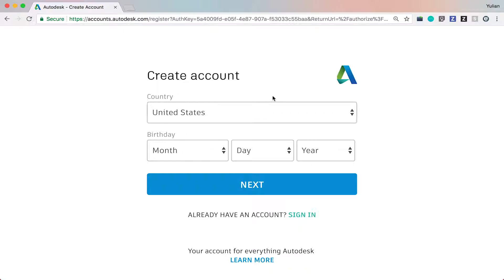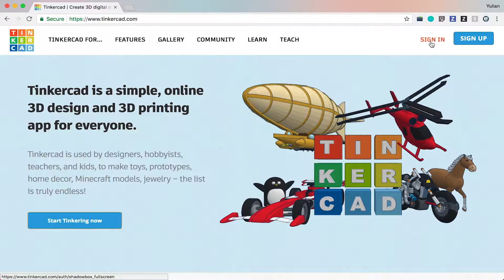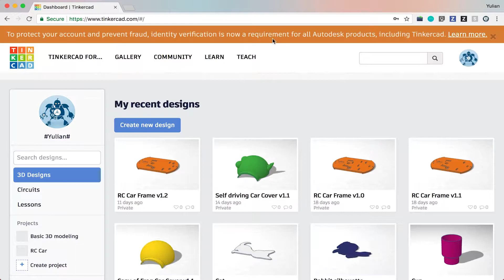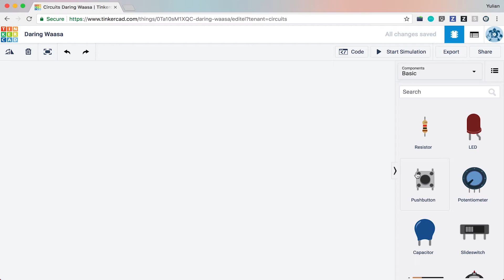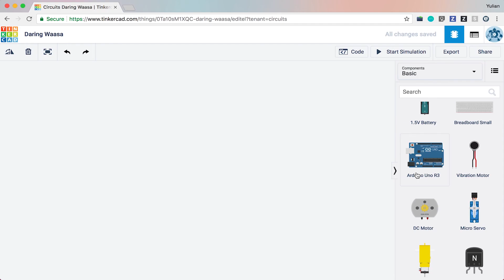아두이노 시뮬레이터 사용하기 1편 [자막 포함] | How to sign up for TinkerCAD with Arduino Simulator #1 (ENG SUB)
Q) 아두이노 보드가 없는데 아두이노 프로그래밍이 가능한가요?

A) 네, 가능합니다.
팅커캐드(TinkerCAD)에 회원가입하고, Circuits 메뉴를 클릭하면 무료로 사용 가능합니다.
클라우드 환경에서 가상으로 아두이노 보드의 회로를 구성하고 스케치를 편집하면 됩니다.